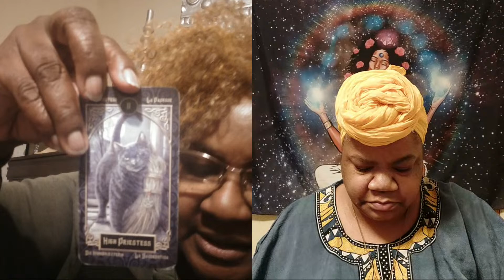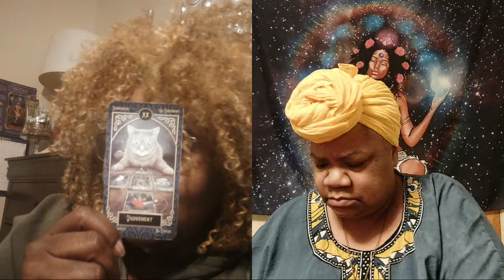Highlight 3:10:50 - 3:15:50 from A Cut Above Tarot" Hey SUGA'😁😁😁💋❤️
Box click above